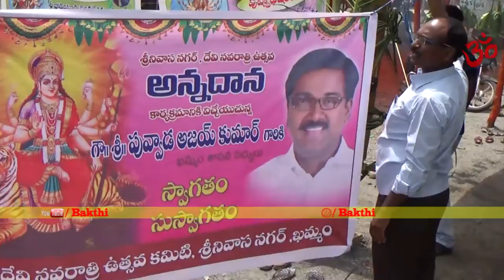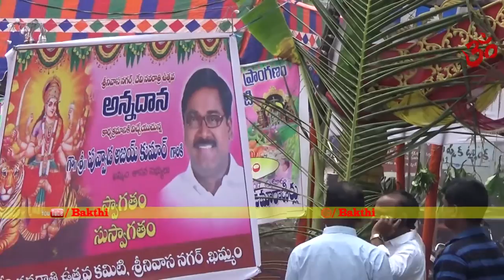చండీ హోమము | Grand Chandi Homam Srinivasanagar | Chandi Yagam Manthra Parayanam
Udayasree Spiritual LIVE | Telugu Devotional Channel LIVE | Udayasree Spiritual Official LIVE